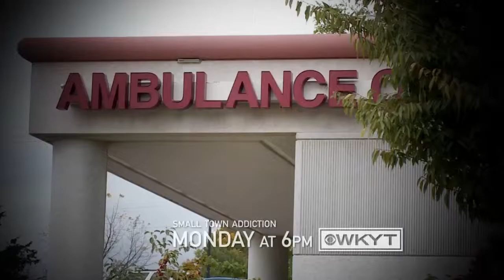Kentucky Newsmakers - Dr. Mike Benson, EKU President